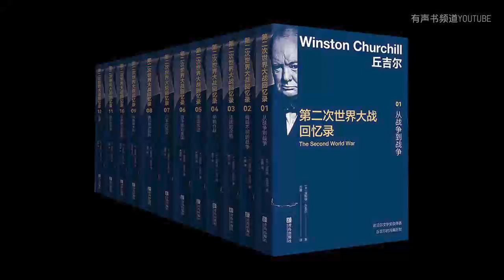【有声书】第五部 德国东进112-114 | 《第二次世界大战回忆录》丘吉尔著 全12部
有声书《第二次世界大战回忆录》丘吉尔著 全12部，【有声书频道】收藏并分享。